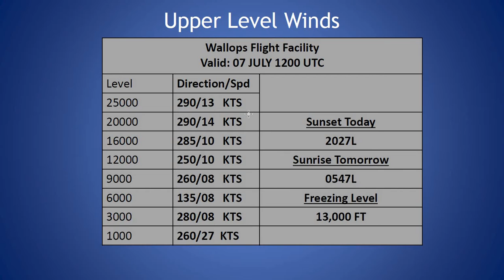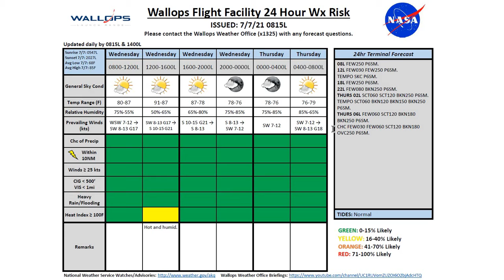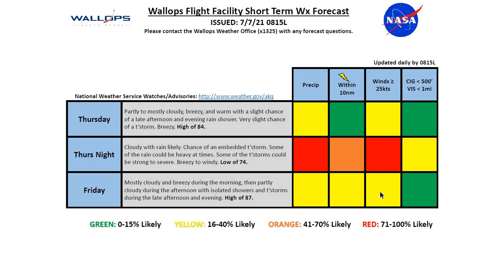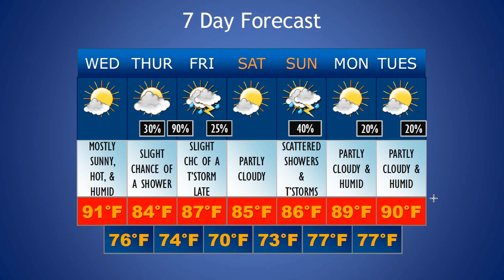Daily Wallops Island Extended Weather Briefing July 7th 2021